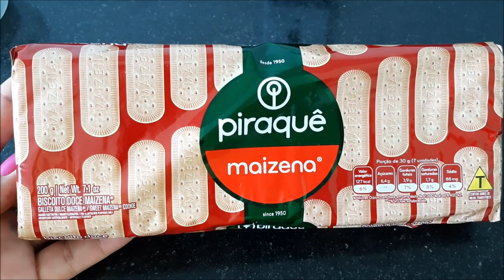CONQUISTE NOVOS CLIENTES COM ESSA DELICIOSA SOBREMESA- FACIL DE FAZER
Entao galerinha... Ta cheia de encomenda de bolos e nao teve tempo pra ter bolo no pote a pronta entrega?! Nao deixe seu cliente na vontade! Corra pra cozinha e faça essa delicia! Aproveito pra pedir a sua participação la no meu canal! Grata!

Que me enviar aquela lembrancinha?
caixa postal 113405
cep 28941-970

Ingredientes
200G DE BISCOITO
70 GR DE MANTEIGA SEM SAL
DOCE DE LEITE QUANTO FOR NECESSARIO(USEI 800G)
BANANAS QUANTO NECESSARIO
SAL
300ML DE CHANTILLY
CANELA